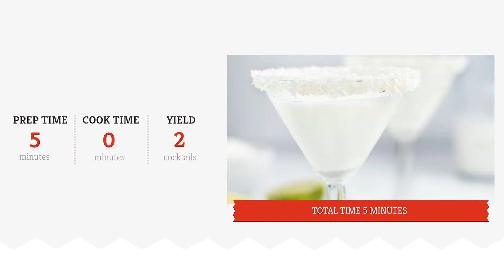Coconut Martini Cocktail Recipe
Sure, a classic gin martini feels super sophisticated. But this frosty, snow-white drink is also stunning in its monochromatic elegance.